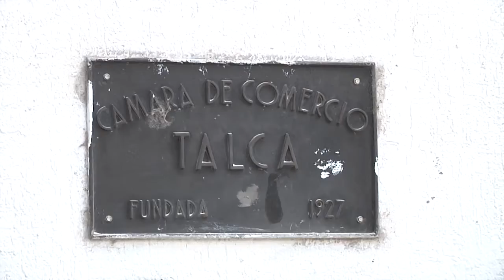INCENDIO EN CENTRO DE NEGOCIOS TALCA